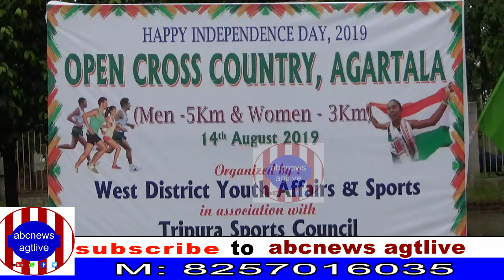AGT SPORTS COUNCIL ORGANISES OPEN CROSS COUNTRY RUN ON AUG 14, 2019